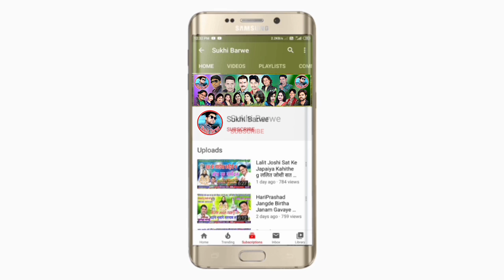येखर पैसा ल देदे Nandkishor Marke Cg Holi Song YeKhar Paisa La Dede New Chhattisgarhi Holi Geet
Song ~ Yekhar Paisa La Dede
Male ~ Sngar Nandkishor Marke
Female ~ Singar
Lyrics ~ Harshal
Recording ~ S.T.S. Music Studio Madanpur
Music ~ Harshal
Genral ~ Original
Released ~ 09 03 22

हमारे Sukhi Barwe Cg Song यूट्यूब चैनल को सब्स्क्राईब करें